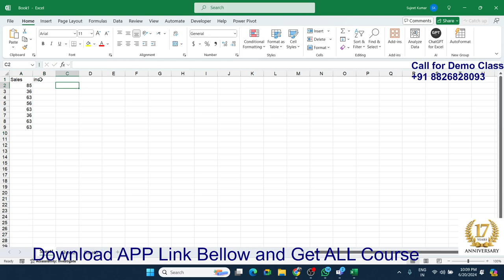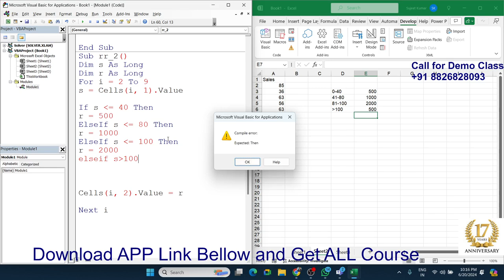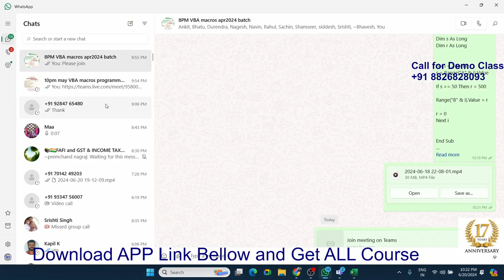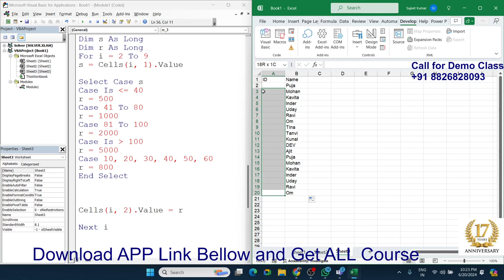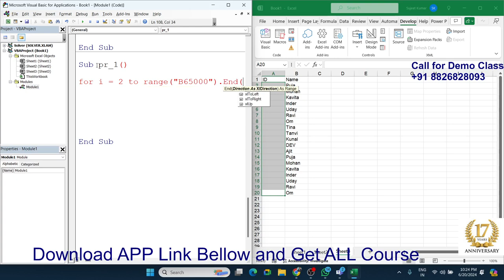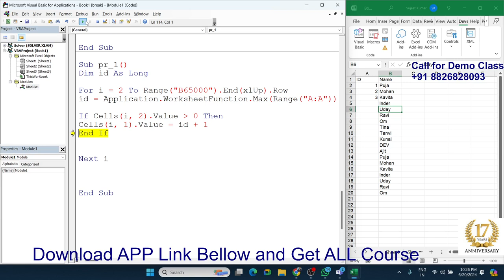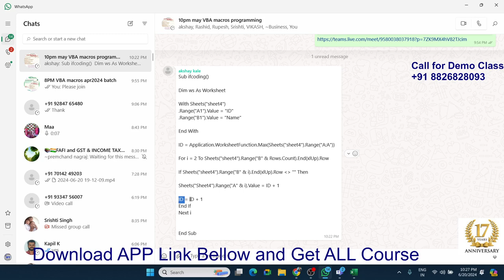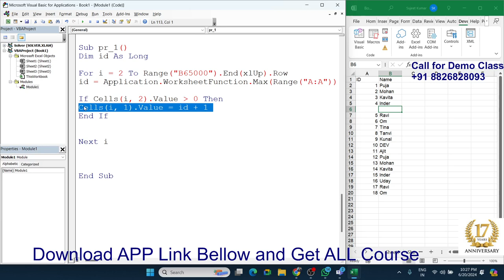VBA in Excel 2021